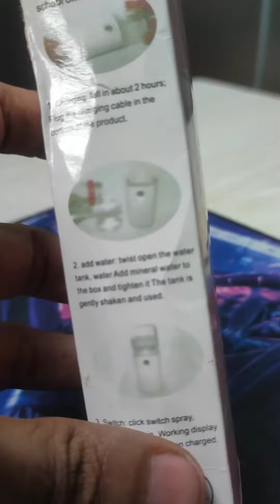Only $1.5 Nano Mist Sprayer!!